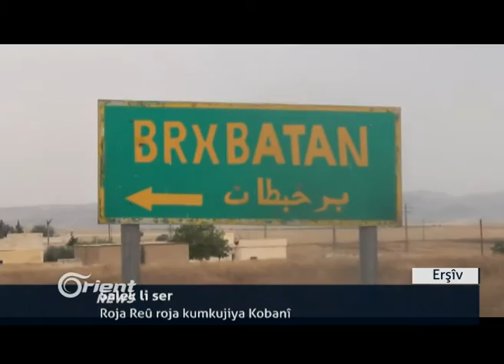Salek li ser roja reş roja kumkujiya Kobanî derbas dibe